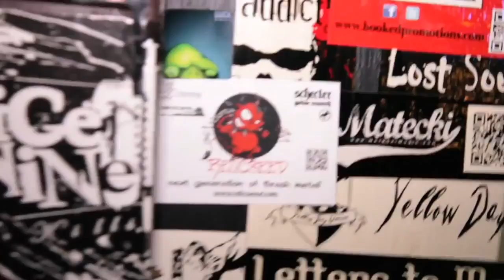IAMPVYNE (@iampvyne) Performs at Coast 2 Coast LIVE | Orlando Edition 2/16/16 - 5th Place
Artist
IAMPVYNE - Brandon “IAMPVYNE” Payne is a 24 year old artist based in Orlando, Florida. Born and raised in Fort Lauderdale, Florida, Payne has enjoyed w...

Alyssa Debonair - Promotions Director & On Air Personality at WCCG 104.5 FM Fayetteville, NC

Tuesday, February 16, 2016 9:00 PM

The Haven Lounge
6700 Aloma Ave